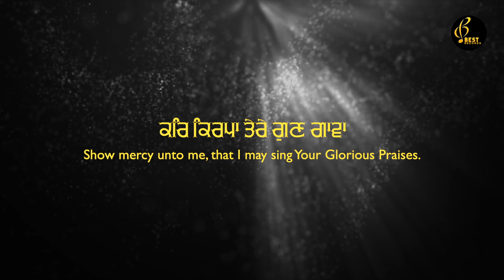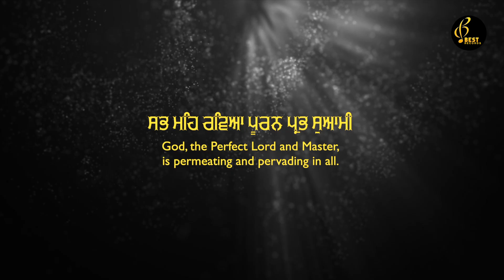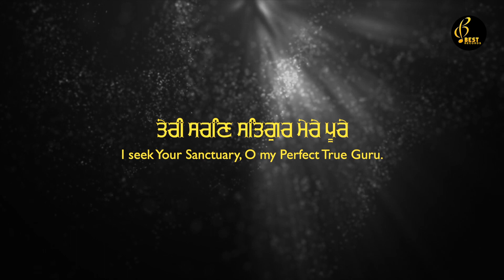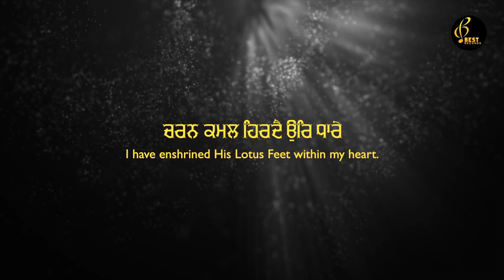Kar Kirpa Tere Gun Gavan - Bhai Navdeep Singh Ji Patiala - Shabad Gurbani kirtan 2022 - Best Records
Shabad - Kar Kirpa Tere Gun Gavan
Album - Oye Saajan Oye Meet Pyare
Ragi - Bhai Navdeep Singh Ji Patiala Wale (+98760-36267)
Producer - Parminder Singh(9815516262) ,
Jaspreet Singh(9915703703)